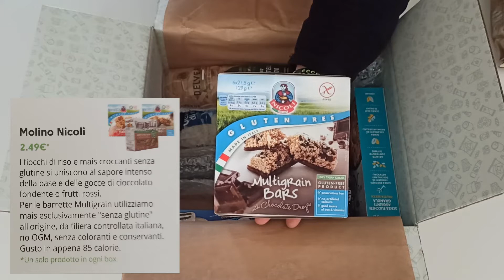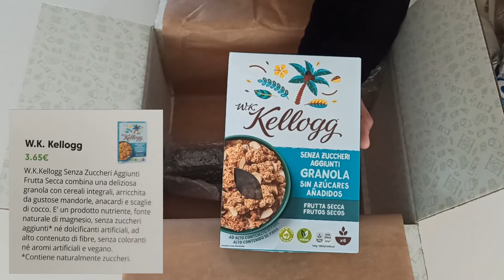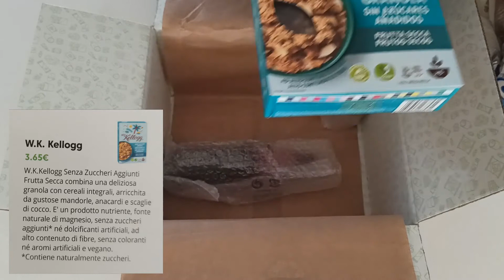Degusta Box Di Marzo 2021